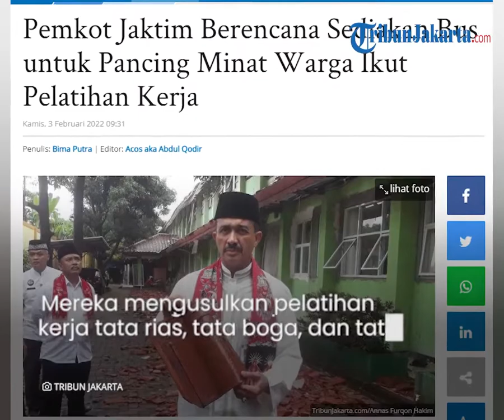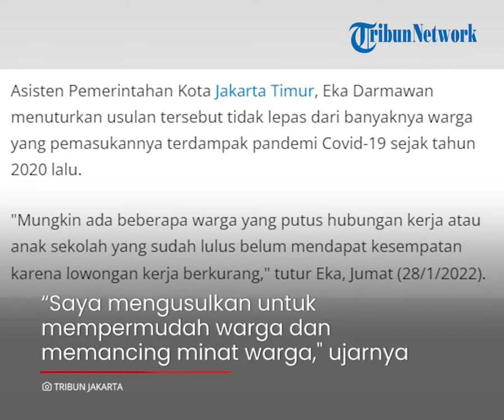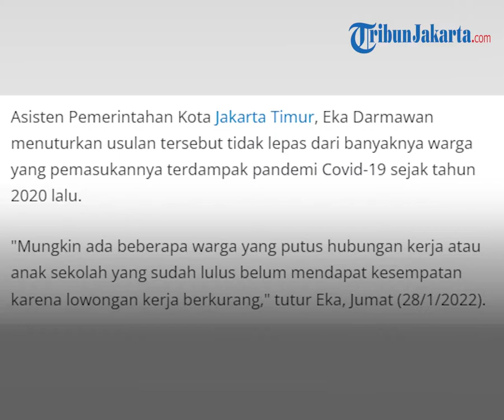Warga Terdampak Pandemi Akan Diberi Pelatihan Kerja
Pandemi Covid-19 membuat banyak masyarakat kehilangan pekerjaan.

Penghasilan ekonomi yang menurun drastis membuat warga di Matraman mengusulkan pelatihan kerja.

Usulan itu diajukan dalam Musrenbang tahun 2022.